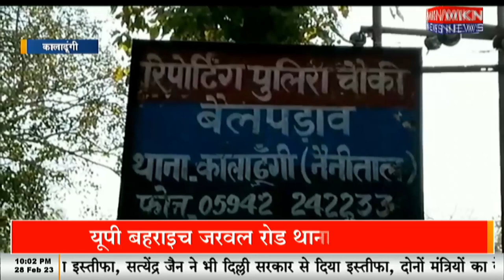युवक ने फांसी का फंदा लगाकर की आत्महत्या